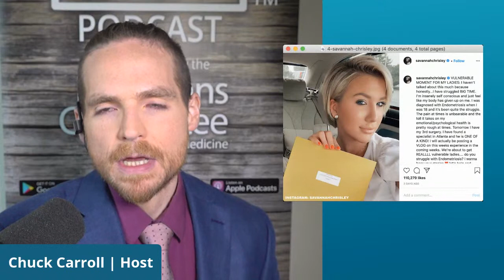Endometriosis Can Go Away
Can endometriosis go away by changing your diet? Katherine Lawrence says it happened for her! She explains how becoming vegan just weeks before she was to have a hysterectomy changed her fortunes. Doctors call it a miracle, but she says the reason she is able to have children today is because she began eating a plant based diet. She shares her incredible story with “The Weight Loss Champion” Chuck Carroll on this episode of The Exam Room LIVE. Her story was recently featured in the book Your Body In Balance by Dr. Neal Barnard.